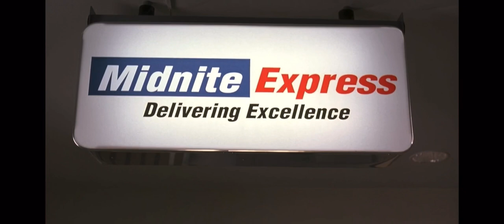Crazy European Sex | Eurotrip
Funny scene from the 2004 sex comedy Eurotrip starring Scott Mechlowicz, Jacob Pitts, Michelle Trachtenberg, Travis Wester and Jessica Boehrs.